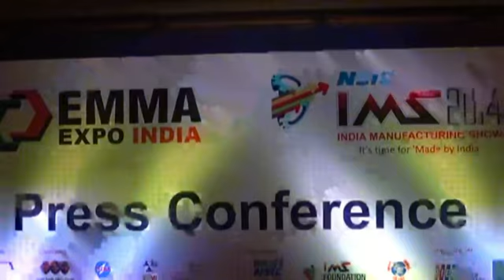Yajnanarayana kammaje speaking at Pre Show event of EMMA Expo 2014 - Citibiz TV news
Yajnanarayana kammaje, IMS Chairman speaking at Pre-Show event of EMMA Expo 2014.The expo will be held at BIEC in Bangalore September 11th to 13th. In this year EMMA Expo has alliance with India Manufacturing show (IMS ) to be held in same place& same time. for more Business news